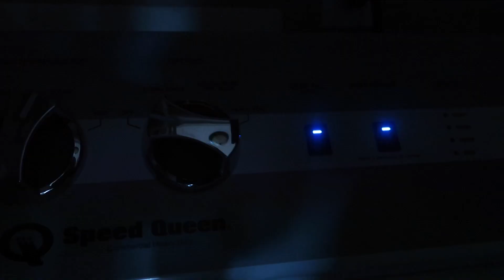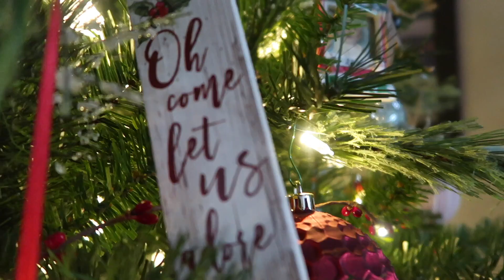COZY SUNDAY VLOG || Spend the day with me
Hey y'all and welcome back to another large family life video of a mom of many. :)

-Matthew 18:20

Spend Sunday with me || Large family vlog